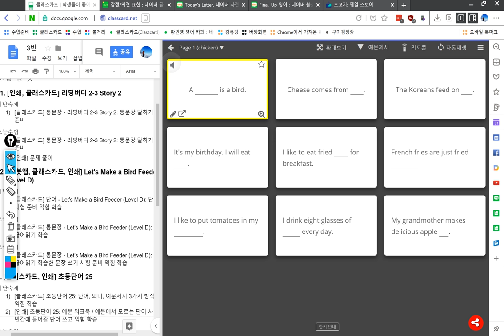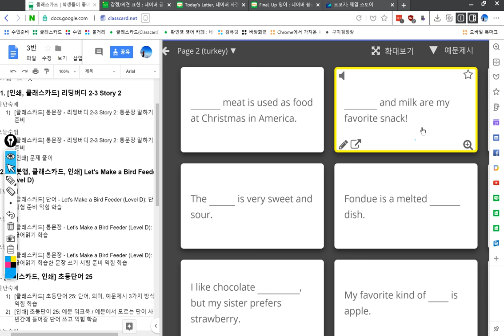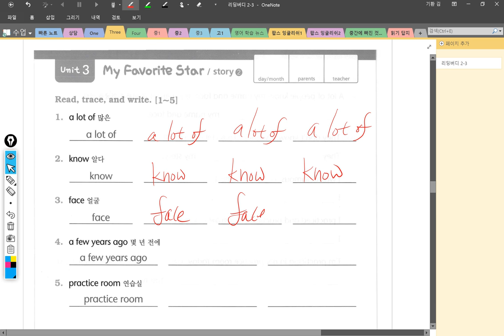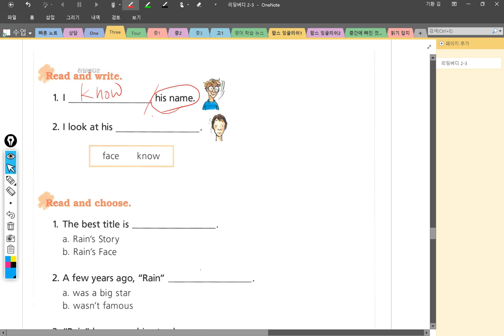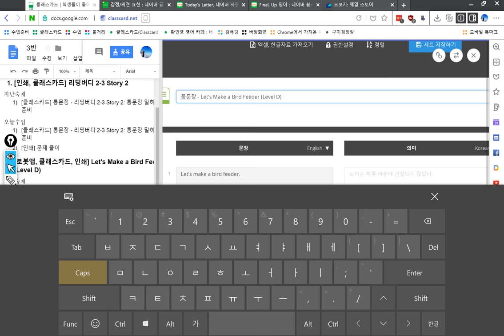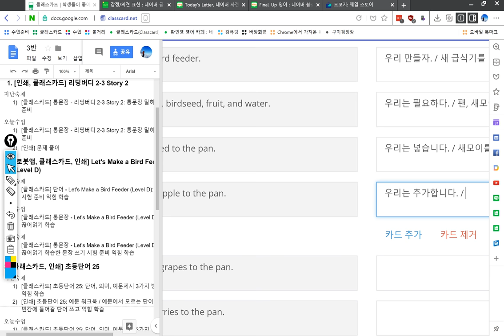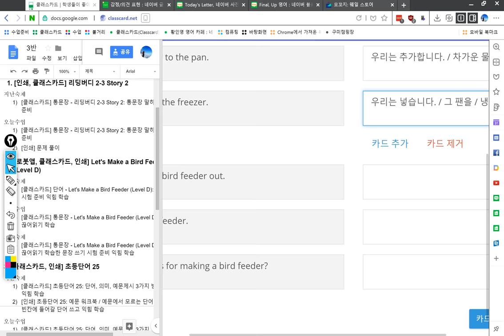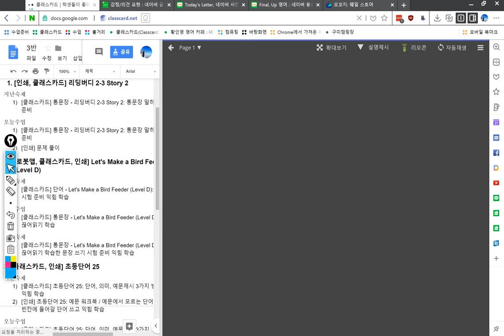3반 2018 09 11